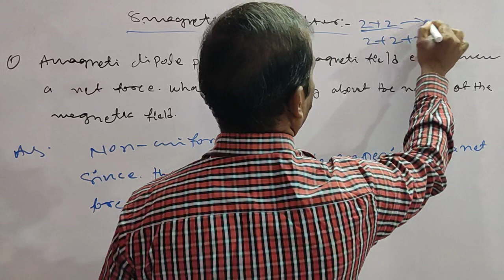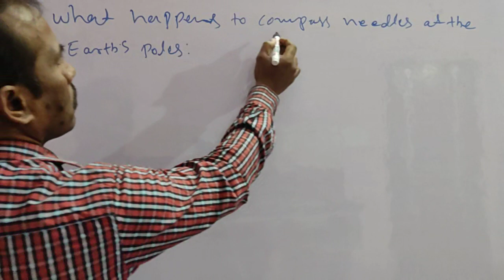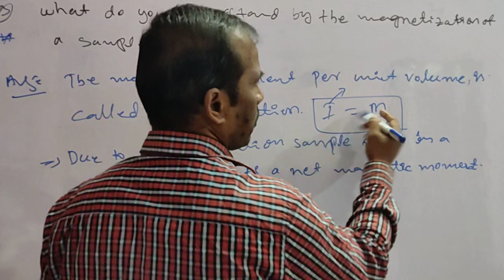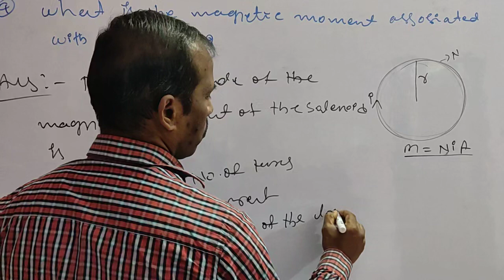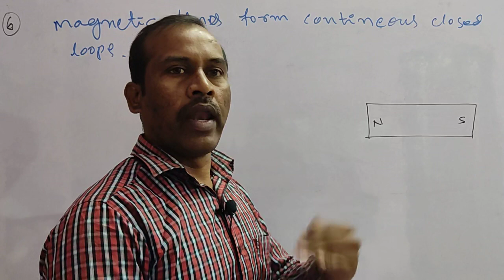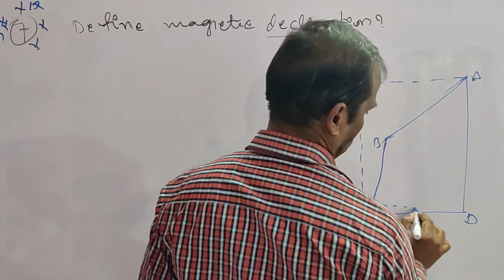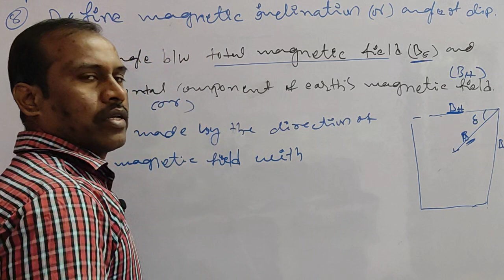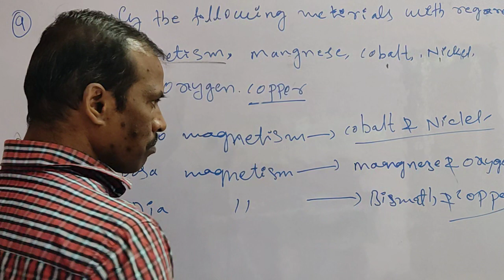Sr.Physics / MAGNETISM & MATTER-8: ALL very short Question & Answer's // VSQN's // in IPE, AP & TS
Sr. inter/ MAGNETISM & MATTER-8: ALL VERY SHORT QUESTION & ANSWER'S For IPE, AP & TS